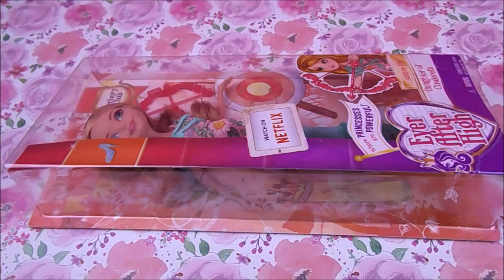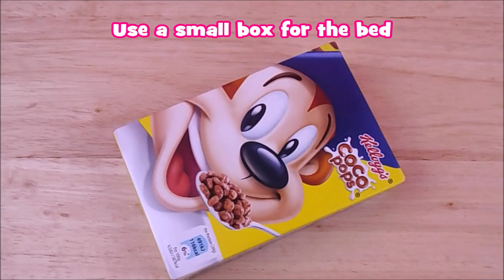DIY Miniature Dollhouse Hello Kitty Bed Plus Toys For A Pound Haul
DIY How to Make Miniature Dollhouse Hello Kitty Bed PLUS Toys For A Pound Toys Haul - Shopkins, Confetti Cupcake Slime, Ever After High Doll & Mini Barbie and Pet Dolls.

Things you will need for Hello Kitty bed:
small box
glue
straws
scissors
beads
stickers
scrap book paper
fabric